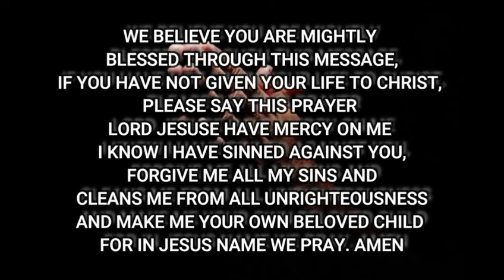ANY TIME YOU NOTICE YOU CAN'T SLEEP AT NIGHT, THIS IS WHAT IT MEANS - APOSTLE JOSHUA SELMAN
Apostle Joshua Selman is a Nigerian Gospel minister, instrumentalist, Chemical Engineer, conference speaker, and televangelist. He is the founder and Senior Pastor of the Eternity Network International (ENI) also known as KOINONIA GLOBAL.
Koinonia Experience with Apostle Joshua Selman

Credit: Eternity Network International (ENI)/ KOINONIA GLOBAL
This video is only for edification and inspiring purposes.

Note: if you wnat us to Remove any video from this channel.

Note: We own the copyright to the footages used and background sound used in this video.

Our work is originally and ceafully arranged with unique editing to bring the best from the message. Creative effects are added to highlight certain areas in the message. when there are two or more speakers it is done in a conversational manner meaning they complete each other sentences while staying on topic, intermittent sampling is also applied.

Official Koinonia LINES:
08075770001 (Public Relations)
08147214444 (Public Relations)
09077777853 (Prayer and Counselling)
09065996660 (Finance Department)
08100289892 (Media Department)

nairobi kenya
joshua selman
koinonia abuja
koinonia global
koinonia videos
koinonia zaria
sbic connect
selman's videos
online sermons
commanding results
koinonia messages